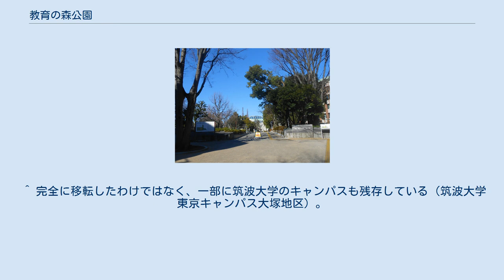教育の森公園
園内に置かれている彫刻 教育の森公園の運動場 教育の森公園（きょういくのもりこうえん）は、東京都文京区大塚にある文京区立の公園である。
 かつては当地は東京教育大学（現在の筑波大学）のキャンパスであったが、1978年（昭和53年）に筑波に移転したの受け、跡地を文京区が国からの払い下げを受けて公園としたものである。
 江戸時代には、徳川光圀の弟・松平頼元が万治2年（1659年）にこの地に屋敷を構えた。
頼元の子の松平頼貞が陸奥守山藩主（現在の福島県郡山市）や大学頭などの要職を歴任したことから、屋敷は6万2千坪になったという。
屋敷の一部にある庭園は占春園と呼ばれ、江戸にある名園のひとつに数えられるとともに、特にホトトギスの名所として知られていた。
占春園はその後の東京教育大学にも取り入れられたが、現在では教育の森公園に隣接してあり、その名残を見ることができる。
 その後1903年（明治36年）には、それまで湯島にあった東京高等師範学校が当地に移転し、1949年の新制東京教育大学への改編を経て1978年（昭和53年）まで当地にあった。
1978年、東京教育大学は筑波で開学した筑波大学に改編され閉学されたため、その旧校地の一部は公園として整備され、1986年に文京区立教育の森公園が誕生した。
 2017年1月頃、教育の森公園公共自転車駐輪場に東京・自転車シェアリングのサイクルポート「E3-02 教育の森公園」が設置された。
この事業は、千代田区、中央区、港区、新宿区、文京区、江東区臨海部、渋谷区の各サイクルポートでも貸出、返却が可能。
現在は、教育の森公園改修工事に伴い、サイクルポートの場所を、【平和の天使】像の横に移設された。
 ^ 完全に移転したわけではなく、一部に筑波大学のキャンパスも残存している（筑波大学東京キャンパス大塚地区）。